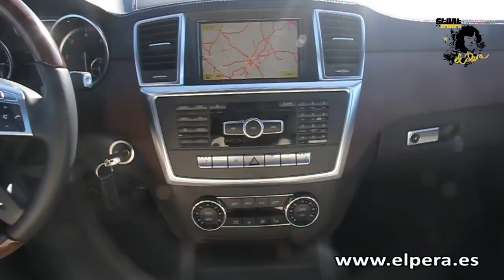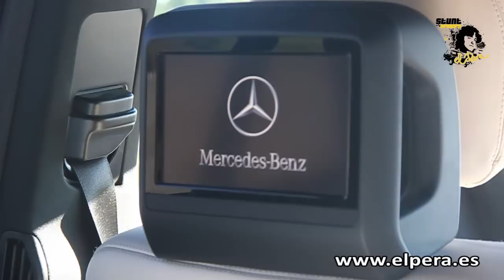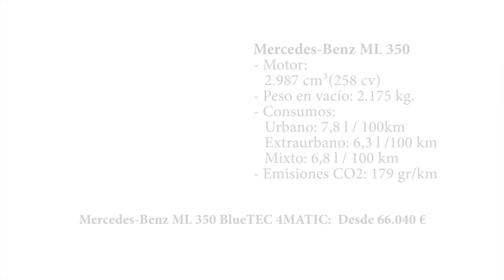Mercedes-Benz ML 350 BlueTEC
Aquí os mostramos el nuevo Mercedes ML 350, todo un referente en tu sector.

Como viene siendo habitual en la marca alemana viene equipado con materiales de altísima calidad. Incluye lo último en tecnología y entretenimiento que hará las delicias de los pequeños de la casa.